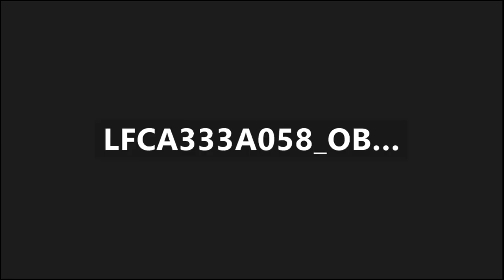Listening and Speaking Demo Teaching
The student practices her teaching.